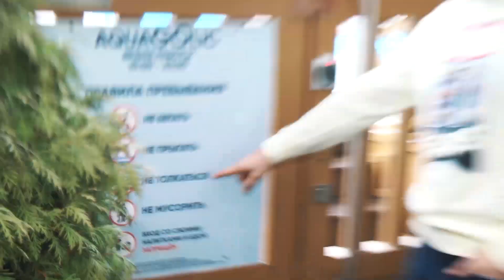Летний лагерь ACTIVE STYLE CAMP 2023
ЛЕТНИЙ ТАНЦЕВАЛЬНО-СПОРТИВНЫЙ ЛАГЕРЬ
ACTIVE STYLE CAMP 2023

❗️СТАРТ БРОНИРОВАНИЯ на особых условиях!

👉 КОГДА: 20 — 30 июня
👉 ВОЗРАСТ: дети от 10 лет и взрослые
👉 ГДЕ: Отель Go Park (Holliday Inn Khimki). Московская область, Солнечногорский район, деревня Голиково, ул. Шоссейная, стр.4

👉 ПЕДАГОГИ: топовые педагоги Active Style + приглашенные топовые педагоги.

👉 УСЛОВИЯ ЛАГЕРЯ:
- Проживание в 3-местных номерах
- 3-разовое питание: шведский стол
- 2-3 класса в день
- Творческие и развлекательные мероприятия
- Спортивные командные игры
- Баскетбольная площадка и уличные тренажеры
- Открытый бассейн

👉 Стоимость путевки 56000 ₽
(Возможен заезд "Ребенок с родителями" - по запросу)

👉 Предоплата за путевку 20000 ₽

❗️С 1 марта стоимость будет выше. Количество путевок ограничено!

По всем вопросам пишите в WhatsApp
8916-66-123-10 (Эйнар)